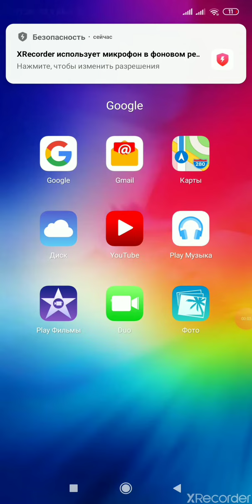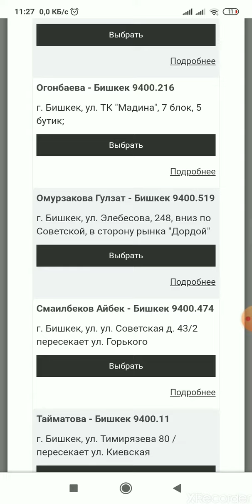Заказды оформить эткенден кийин адрести кантип өзгөртсө болот.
Заказды оформить эткенден кийин статус готов к сборке деп турса, адрес доставканы өзгөртүүгө болот. Видеодон көрүңүз.